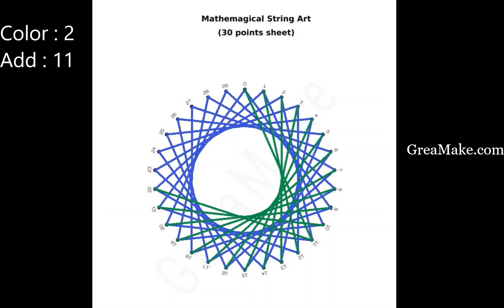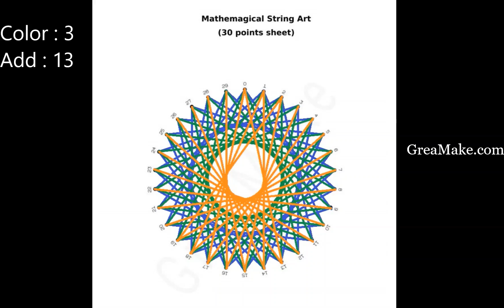String Art Practice Paper Pen ADD Patterns Math STEM Activity Tutorial 1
STEM Activity to learn Math Geometry with art. Download and print the Paper Pen Practice Sheets using the and watch the tutorial to understand how to create patterns with superimposed colors.